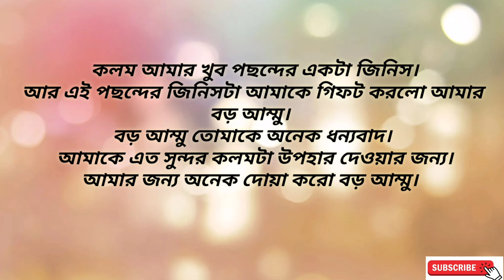বড় আম্মু সবাইকে কলম উপহার দিল। বড় আম্মু তোমাকে অনেক ধন্যবাদ।তাহিয়া জাফরিন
কলম আমার খুব পছন্দের একটা জিনিস।
আর এই পছন্দের জিনিস টাই হচ্ছে আমার বড় আম্মু আমাকে উপহার দিল।
 বড়আম্মু তোমাকে অনেক ধন্যবাদ। আমাদের জন্য সব সময় দোয়া করবে।
আল্লাহতায়ালা তোমাকে হাসিখুশি রাখুক। আমার বড় আমার জন্য তোমরা সবাই দোয়া করবে। 😍